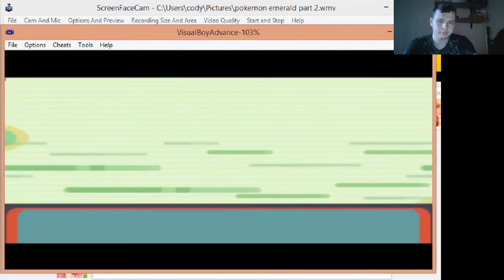pokemon emerald part 2